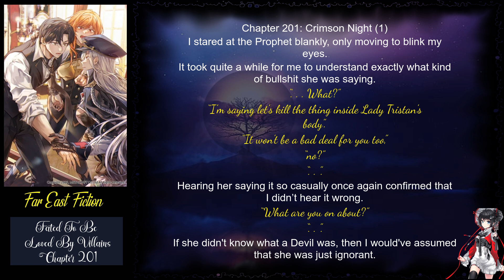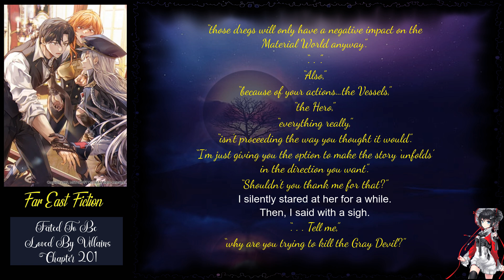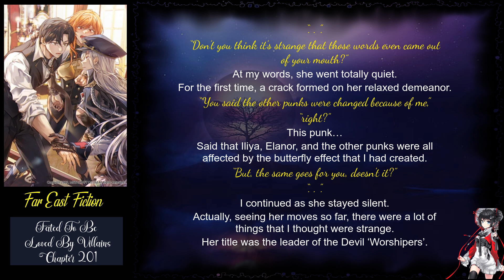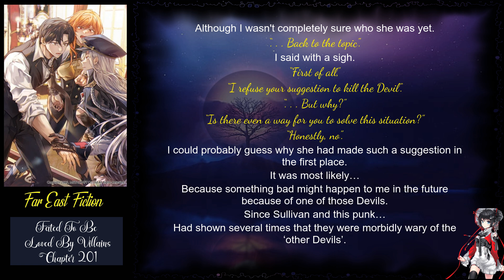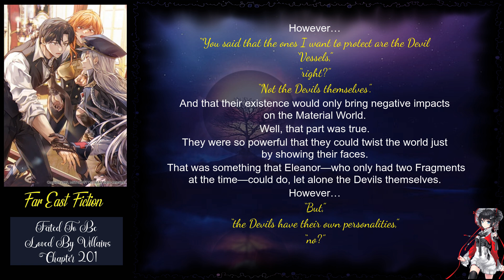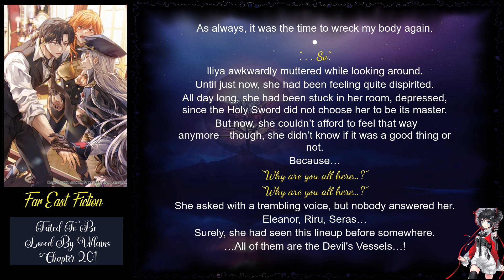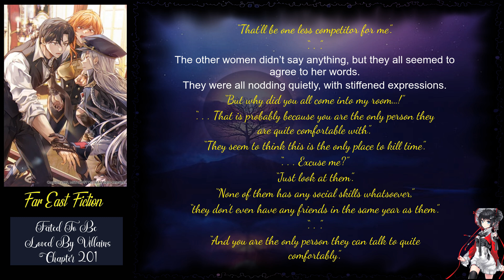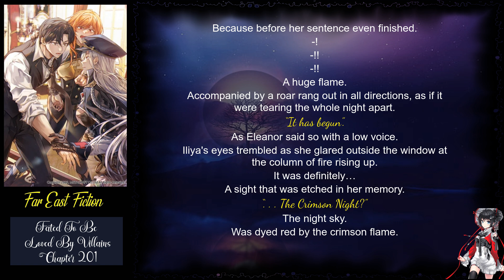Fated To Be Loved By Villains Chapter 201